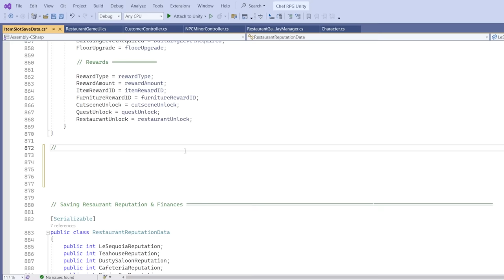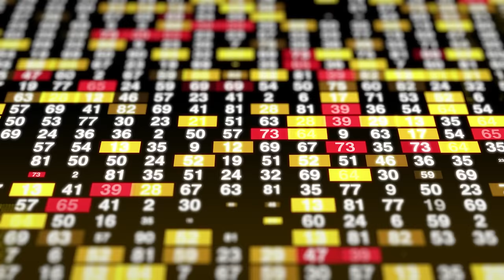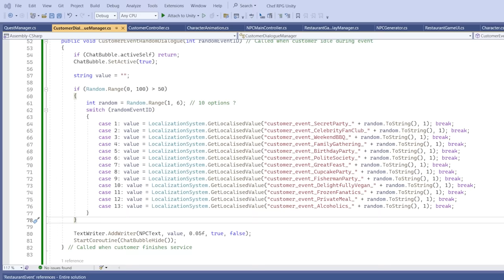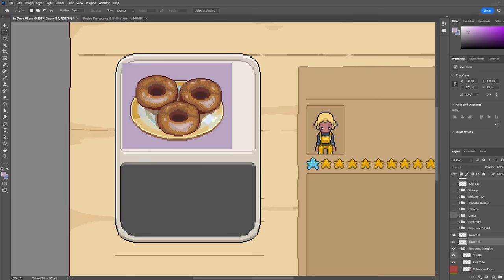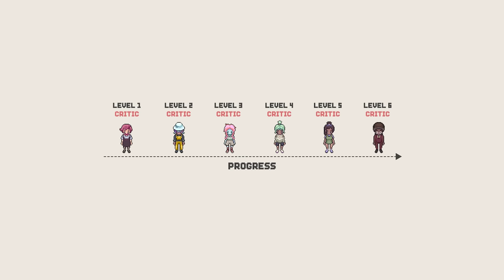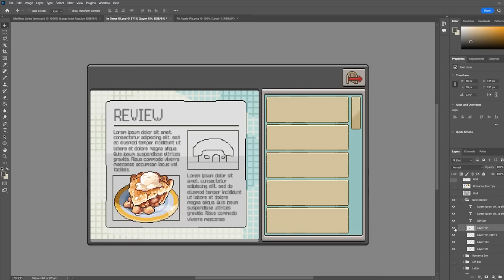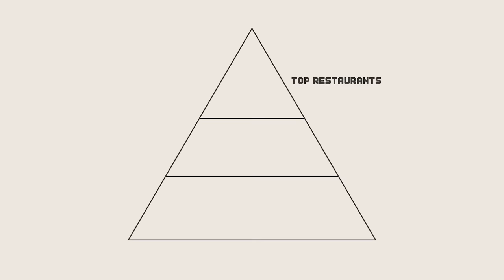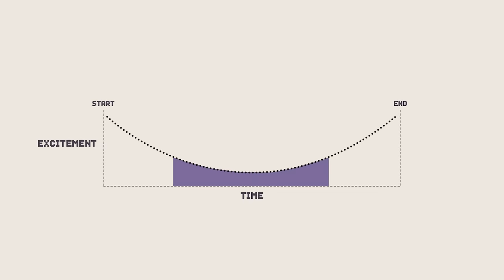Adding Critics & Parties - Chef RPG Devlog #12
Wishlist Chef RPG on Steam!